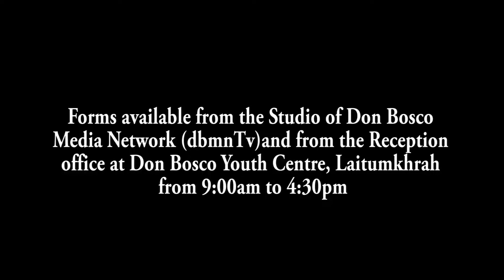WAD JINGPYNSHAI KA KSU NA U CHAIRMAN MPSC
Hadien ka jingpaw ha ka notification ba la pyllait paidbah dang shen halor ka jingkynrum kynram ha ka jingpynbna ia ki result eksamin Meghalaya Civil Service (MCS) ki nongialam ka Khasi Student Union  Employment Monitoring Cell ha ka 26 tarik Niatung ki la iakynduh ia u Chairman jong MPSC halor kane ka jingjia.
Ha ka jingiakynduh bad u Chairman ka MPSC,  u samla Reuben Najiar na ka liang ka KSU u la pan jingpynshai halor kane ka jingpynbeit bad jingpynbna arsien ia ki result jong ka MPSC.  Na ka liang u Chairman u la pynshai ba ka don ka jingbakla ha ki lai tylli ki jingkylli bad ia kine ki jingbakla la pynbeit.
U samla Reuben Najiar u la ong kum kane ka jingbakla ba la mih bunsien, ka wanrah ia ka jingartatien bad jingbymshaniah ia ki rukom pyniaid ia ki eksamin da ka MPSC. U la ong ruh, ka state civil service ka long ka kyrdan kaba don burom bad ki samla ki khmih lynti ia ki rukom pyniaid ki babeit bad kiba khuid basuba. Kum kine ki jingbakla ki wanrah ia ka jingbitar ia ki samla kiba wad kam bad kiba la pynkhreh ialade ban iakhun ia ka eksamin MSC.

1. Local Cable LCN Channel 279
2. YouTube Channel
3. OTT @ dbmnTv